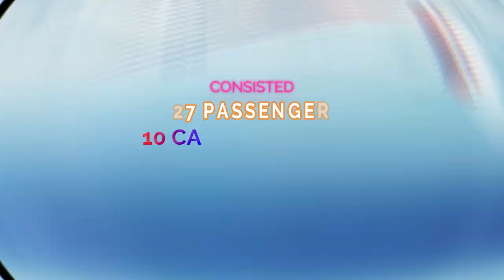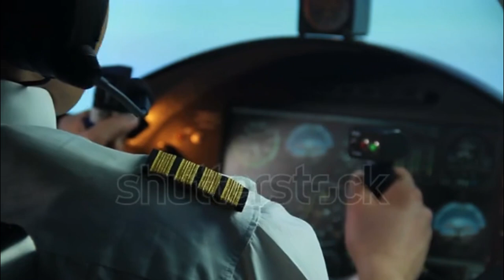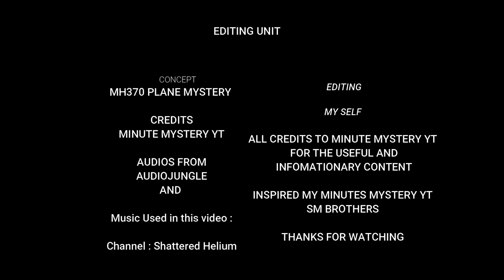The pinnacle of mystery! Where did this plane go? .What happened to that plane?! MH370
Malaysia Airlines Flight 370 was a scheduled international passenger flight operated by Malaysia Airlines that disappeared on 8 March 2014 while flying from Kuala Lumpur International Airport to its planned destination, Beijing Capital International Airport.

 This video took more than one day to create content and do edit.
 So do support  & Thank you.

THIS VIDEO IS CREATED BY ME AND WAS INSPIRED AND RECREATED FROM
credits:
SM.Bros ( Siva, Maya )

Welcome To THINK MYSTIQUE. The World OF Mystery and Informatory videos. This Is the Final Destination For Scary Videos, Amazing Videos, Mystery Videos, Amazing Places, and Etc. So Keep supporting and please do your support by like, subscribe, and sharing my videos.